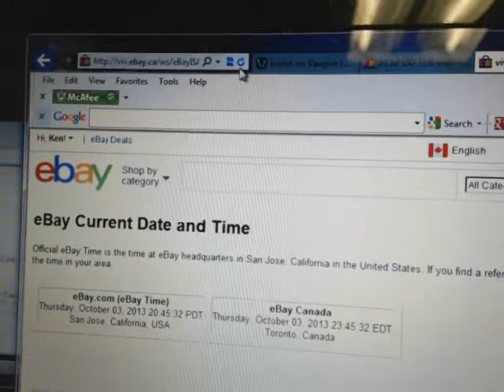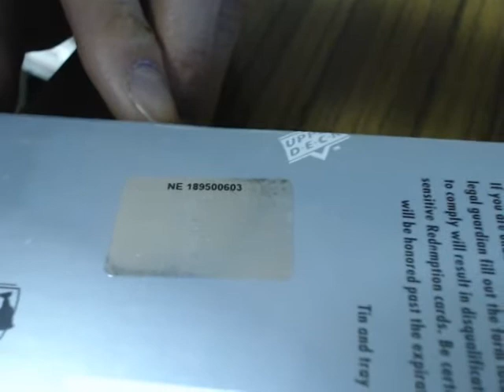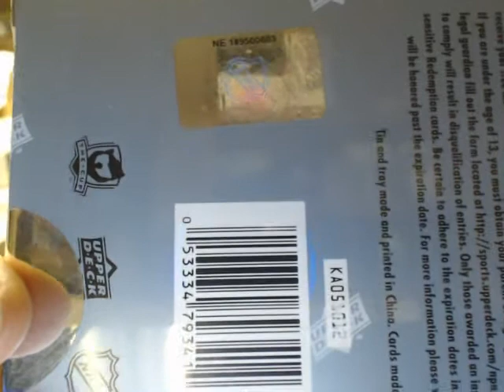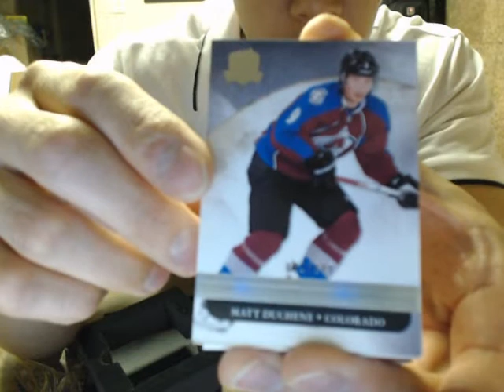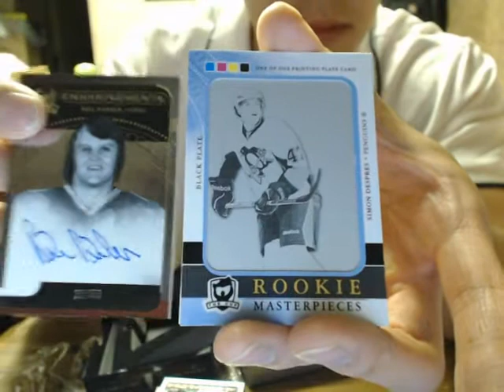Single Box Break #454: 11-12 Upper Deck THE CUP Box Break NHL